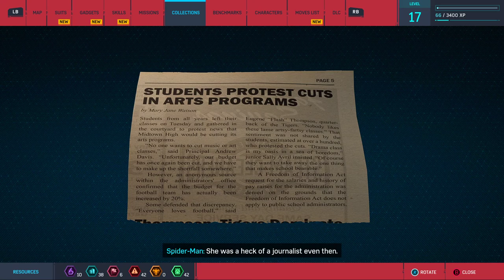Exploring Central Park - Let's Play Marvel’s Spider-Man Remastered Part 17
Key Features
Be Greater

--From the store's Steam page